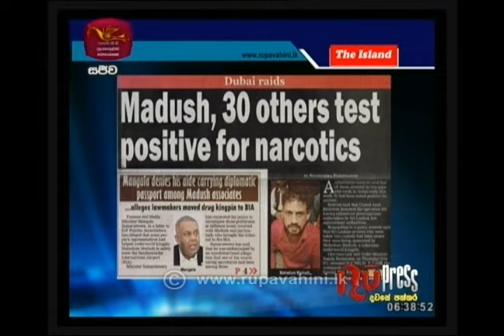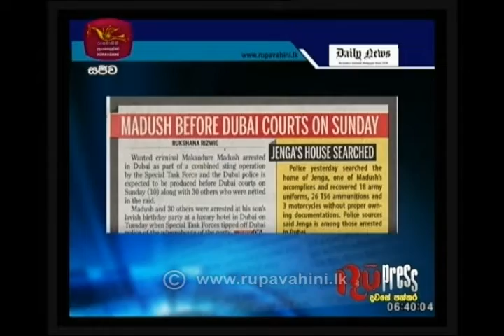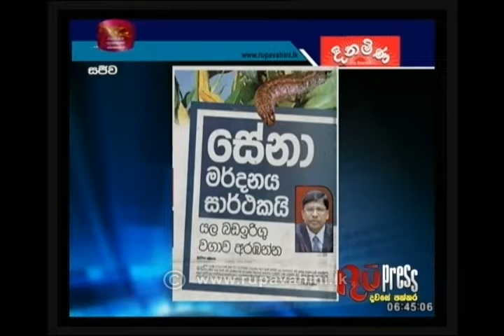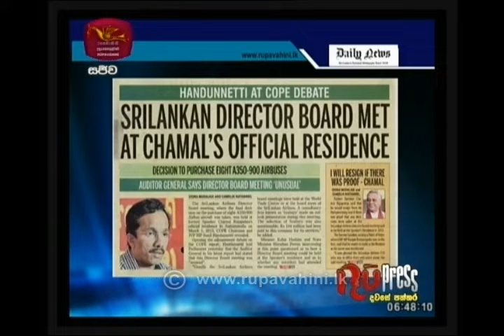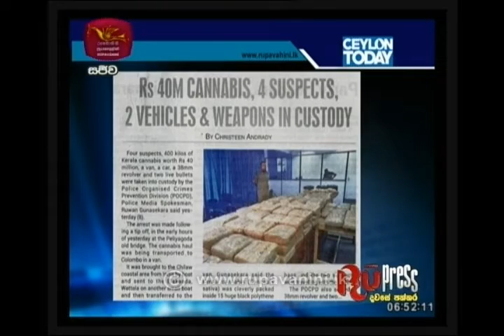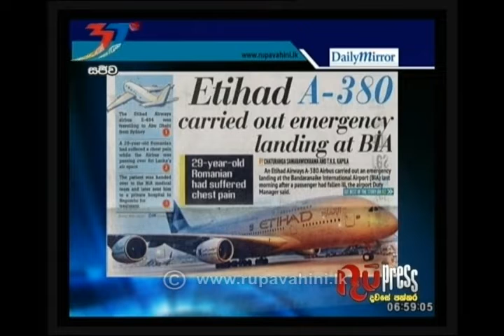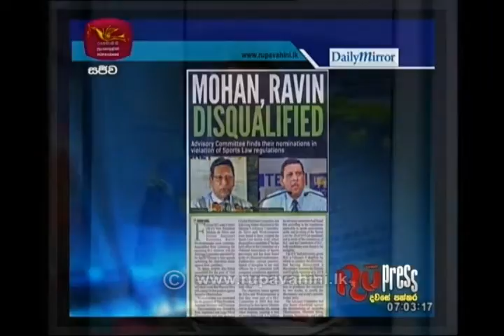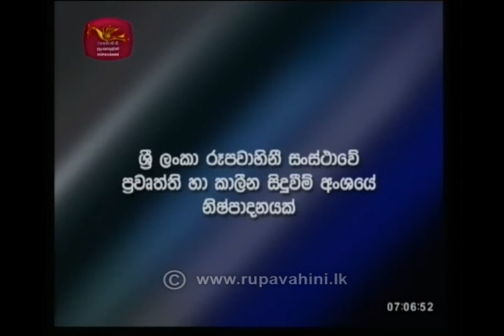RU Press 09- 02- 2019